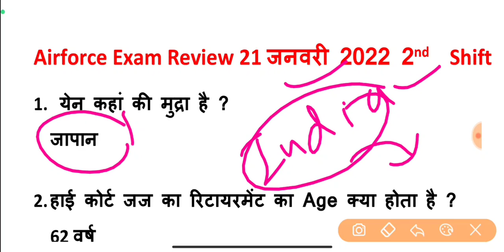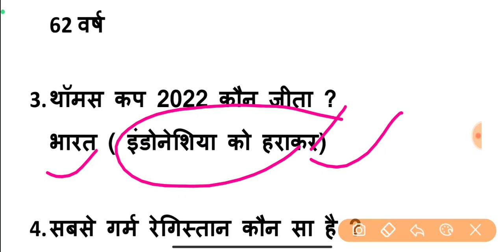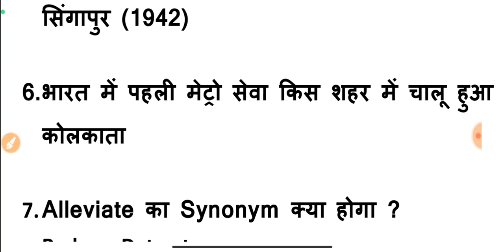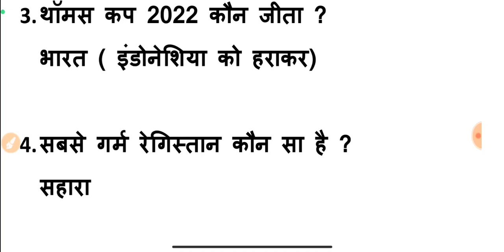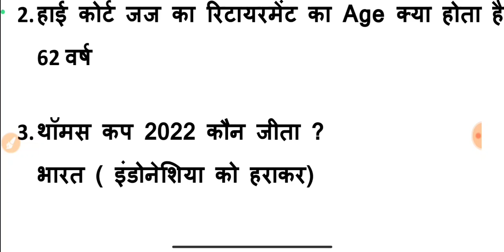Airforce Exam 21 Jan 2023 2nd shift Analysis | Airforce Original Questions Review 2023